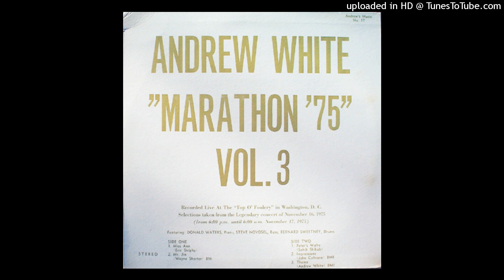Andrew White - Miss Ann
as - andrew white
bs - steve novosel
dr - bernard sweetney
pn - donald waters

live at the "Top O'Foolery" washington d.c., november 16, 1975.

from Marathon '75 Vol. 3 (1976)

Miss Ann written by Eric Dolphy